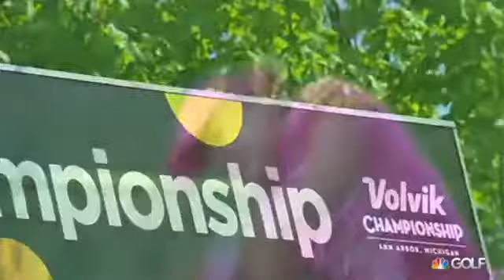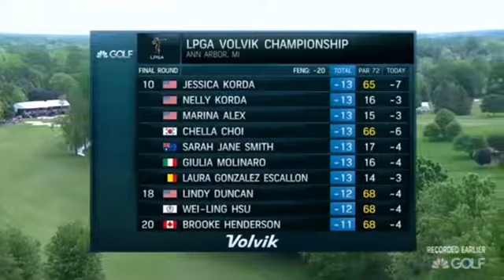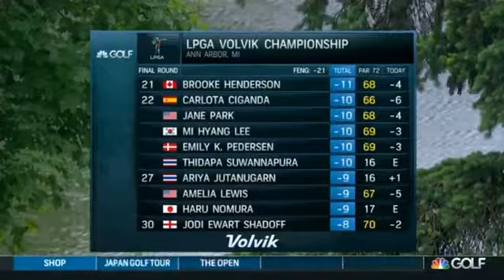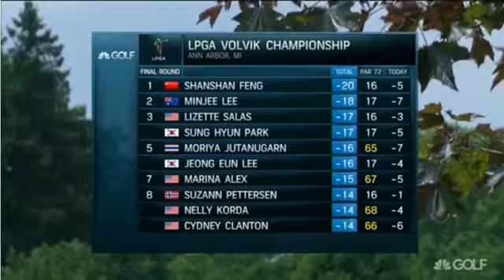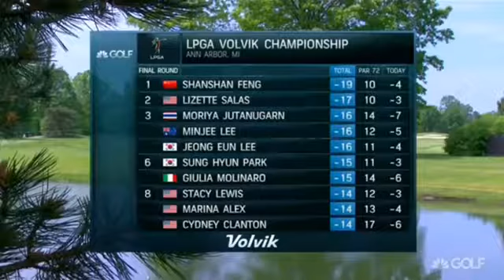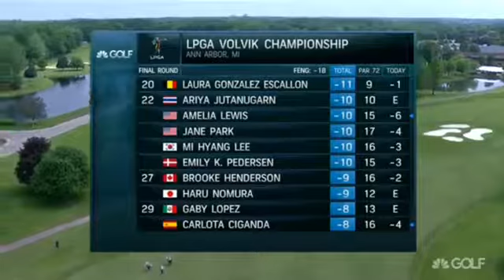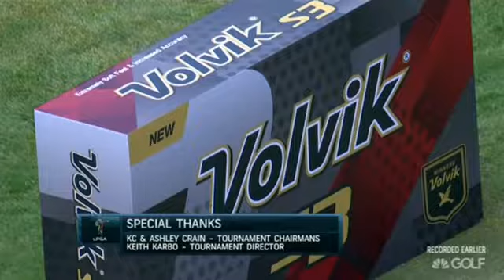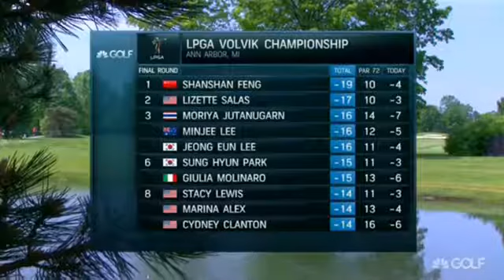LPGA 2017 Volvik Championship Final Round